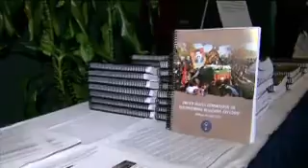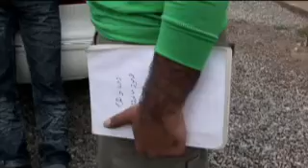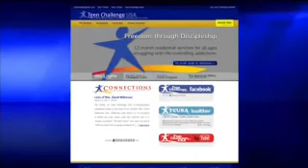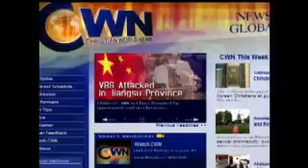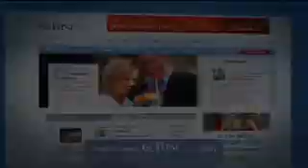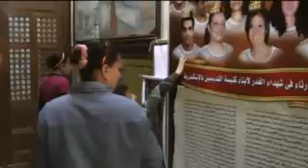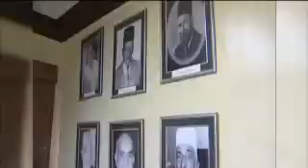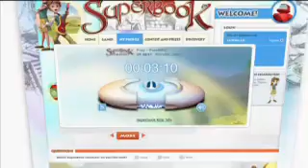Christian World News: April 29, 2011 - CBN.com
On this week's Christian World News: A look at the life of Rev. David Wilkerson, miracle treatment paid for by Operation Blessing, Cuba in a state of political transition, and more... The Christian Broadcasting Network CBN